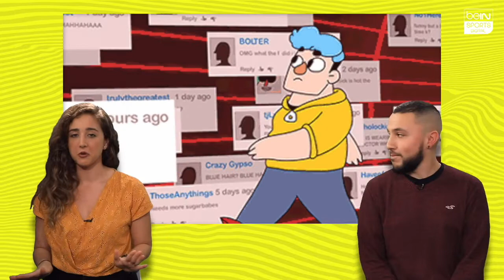SideLine Bling - "Remembering Kobe Bryant"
The world continues to pay tribute to Kobe Bryant, Diego Maradona is gifted another throne, Cristiano Ronaldo aims for the Jenga d’OR and much more on SidelineBling